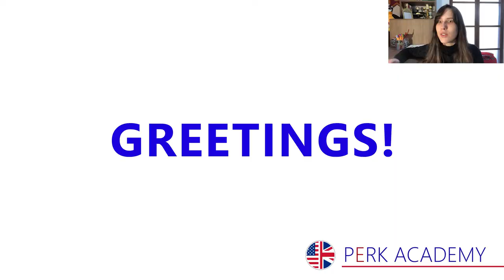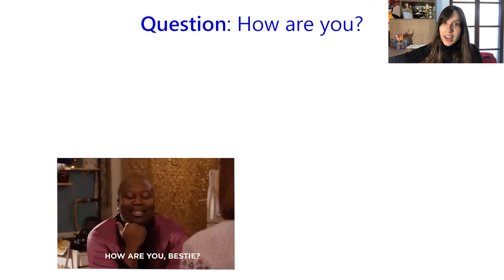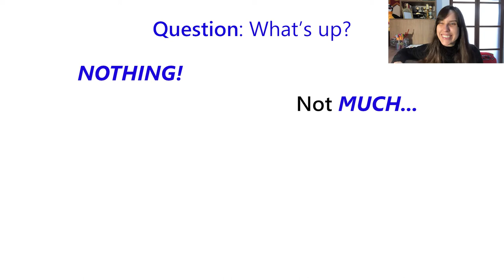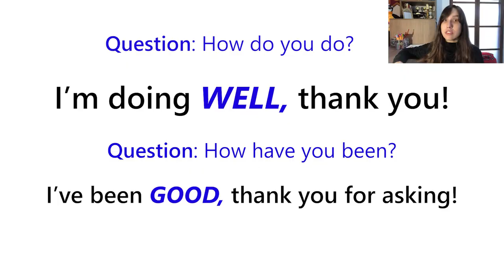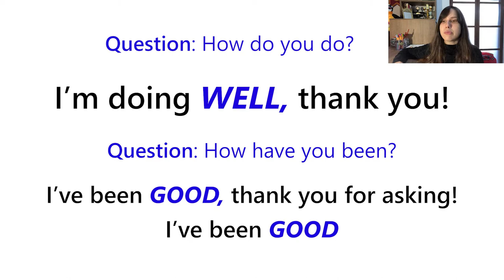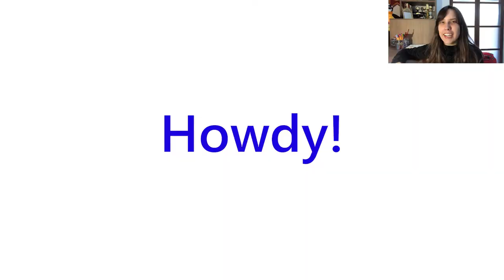Other Ways to Greet Someone in English - Outras Maneiras de Cumprimentar Alguém em Inglês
Você conhece outras maneiras de cumprimentar alguém além de hi, how are you?
Nesse, Erika ensina algumas opções para variarmos esse início de diálogo. Não fique repetitivo, quanto mais vocabulário, melhor na hora de se expressar.

Deixe seu comentário se tiver dúvidas ou sugestões de conteúdo para os próximos vídeos.

PERK TIPS